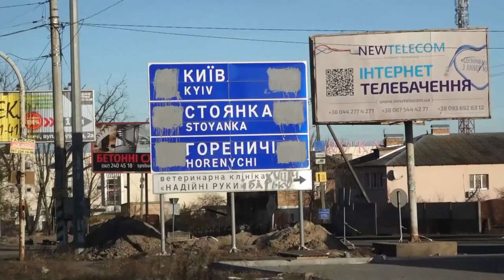Sky News team under heavy fire as they were ambushed by Russian forces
The devastation and destruction rained down on Ukraine by the Russian forces have taken many civilian lives.

President Putin insists that only military targets are being attacked but many ordinary people, often trying to flee the violence, have been killed.

How that happens was made terrifyingly clear to one of our Sky News teams reporting from there this week.

Russian forces were nowhere to be seen as Stuart Ramsay’s team carefully drove through a town near Kiyv on Monday afternoon.

But, without warning, they came under heavy and sustained gunfire from what the Ukrainians believe to be a Russian reconnaissance squad.

Incredibly Stuart, his producers, Dominique Van Heerden, Martin Vowles, and Andrii Lytvynenko, and his camera operator Richie Mockler escaped with their lives.

Sky News has decided to tell the story of what happened to show the sheer scale of the mayhem and violence as the Russian invasion enters a new and very deadly phase. The team is now safely back in the UK.

🔔📢▶️⏰Bushfire (The Zeus Contradiction Book 1) Kindle Edition by Rudy Nato da Mata  (Author) Click on the link and BUY below:

When a computer game is published in the name of gossip columnist, Diane Susy-Noid, she is baffled as her attempts to trace the software company takes her on a wild goose chase from Johannesburg to Tokyo and Athens then back to Johannesburg again – her search sucking her ever deeper into a world of enigmas and deception. When the newspaper she works for commissions her to interview an American conspiracy theorist in Zurich, who is coming to South Africa to televise the recently discovered Zeus figurine that is on exhibition in the country, dark forces that are shadowing him, come after her as well.
Diane is further mystified when the owner of a nightclub called Zeus steps into her life to protect her from a secret society called the Gamesters – an off-shoot of the Yale-based Skull & Bones – that has singled her out for punishment for uncovering secrets that tamper with the Jesus Myth. At the heart of this conspiracy is one man:

Name: George W Bush
Status: President of the USA
Allegiance: Skull & Bones
Agenda: New World Order
Achievements: Operation 9/11
Operation Enduring Freedom
Operation Iraqi Freedom

Did George W Bush rape Margie
Schoedinger?
(Lawsuit filed on 2 December 2002. Fort
Bend Civil County Court. Law 3)

As Diane scrambles to save her life, invisible forces barrel down on her, with one agenda only: To exterminate any threat to the New World Order.